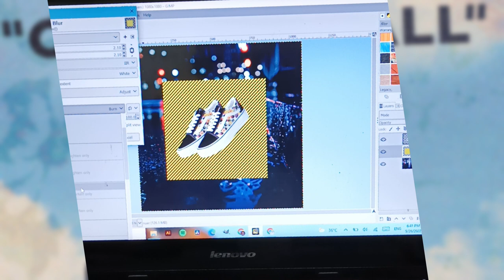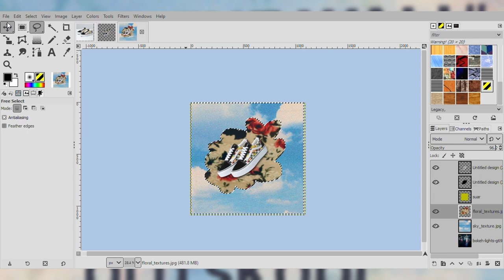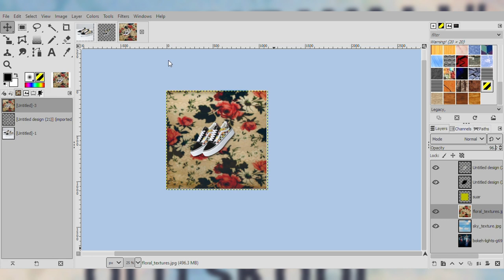How to make Boring Shoes to Cool Poster | Vans Old Skool | Photoshop | Tutorial | dick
if your reading see get Dm me innewyork i will sent you money bye .

graphic design interview questions and answers,

graphic design apps,

graphic design apps for iphone,

photoshop,

photoshop download,

photoshop crack download 2022,

photoshop fails,

photoshop manipulation,

photoshop animation,
photoshop app,

photoshop alternatives,

photoshop art,

photoshop actions,

photoshop alternatives free,

a photoshop tutorial but it's a wrap,

a photoshopped picture,

adobe photoshop,

adobe photoshop 2021 download for pc free,

photoshop background change,
photoshop battle,

photoshop basics,

photoshop brushes,

photoshop beginners,

blur photo ko clean kaise kare photoshop,

blur background photoshop,

basic photoshop tutorials for beginners,

best photoshop software for pc,

brush tool photoshop,
brochure design in photoshop,

background color change in photoshop,

photoshop cc bozztv,

photoshop course,

photoshop cs6,

photoshop change color of object,

photoshop cc,

photoshop co ban vans that xo la,

cartoon effect photoshop,

change background color in photoshop,
create logo in photoshop,

crop image in photoshop,

crack photoshop,

collage photoshop,

change shirt color photoshop,

hip hop posters,

hip hop posters amazon,

hip hop posters and billboards,

hip hop posters and billboards in mondstadt,
hip hop posters by mail,

hip hop posters boston,
hip hop posters by mail 2018,

hip hop posters basketball,

hip hop posters best,

b hip hop,

hip hop posters cheap,

hip hop posters california,

hip hop posters compilation,

hip hop posters commercial,

hip hop posters download,

hip hop posters design,

hip hop posters diy,

hip hop posters documentary,

hip hop posters etsy,

hip hop posters explained,

hip hop posters extreme,

hip hop posters for sale,

hip hop posters for beginners,

ff hip hop logo,

hip hop posters gone wrong,

hip hop posters gone wild,

hip hop posters high school,